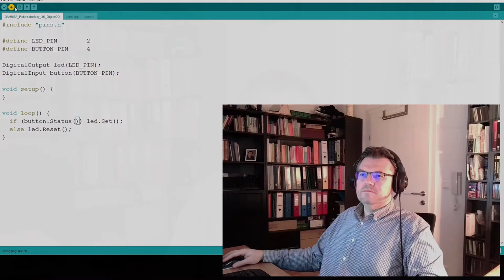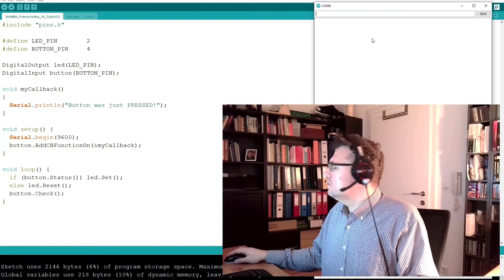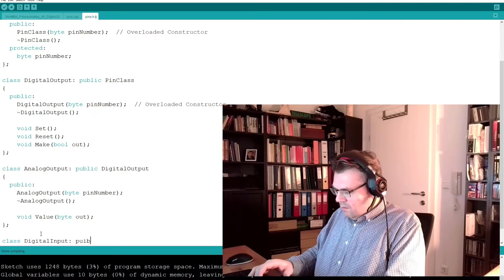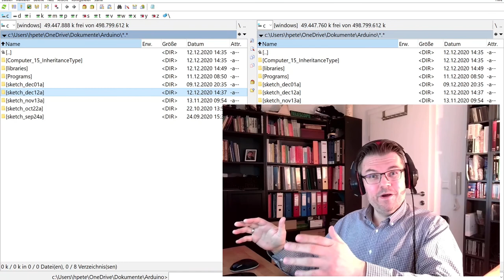Useless: A try of a Mashup/Medley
I tried to recut some parts of my videos into a new one. Well, it turned out to be how it turned out. Since my opinion is: There is always room for some humor I post this one.